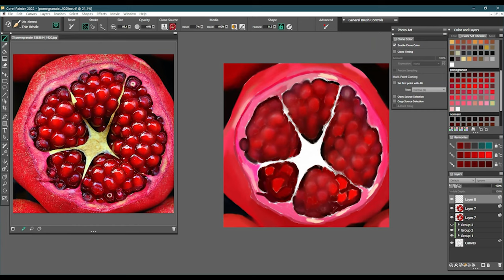Digital Painting Time-Lapse #134: Pomegranate